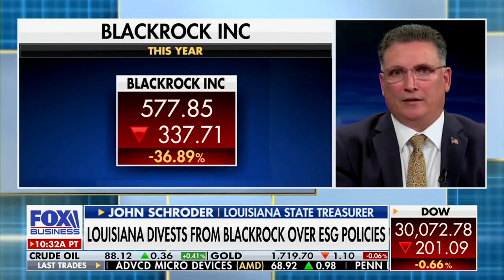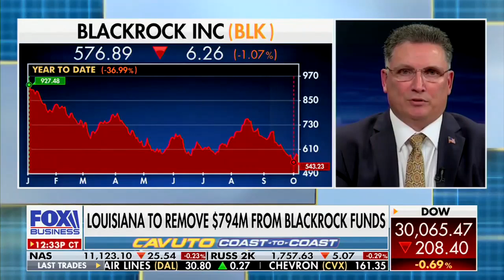Treasurer John M. Schroder talks divesting from BlackRock on 'Cavuto Live' Neil Cavuto 10/06/2022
Louisiana State Treasurer John M. Schroder announced in a letter to
BlackRock, Inc. investment firm CEO Larry Fink that he will divest all Treasury funds from BlackRock. He reported that $560M has been removed to date and that a total of $794M will be removed by year’s end.
“This divestment is necessary to protect Louisiana from mandates BlackRock has called for that would cripple our critical energy sector,” said Schroder, who serves as incoming chair of the
national State Financial Officers Foundation. “I refuse to spend a penny of Treasury funds with a company that will take food off tables, money out of pockets and jobs away from hardworking Louisianans.”